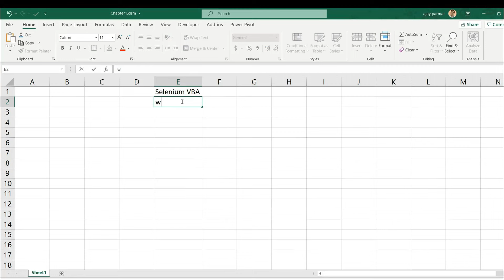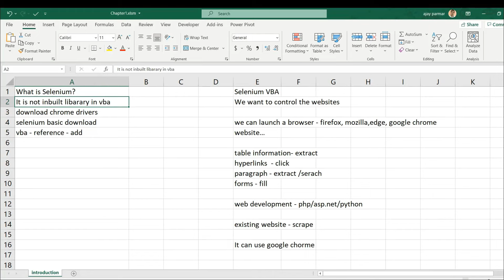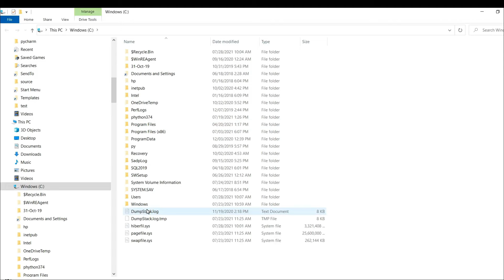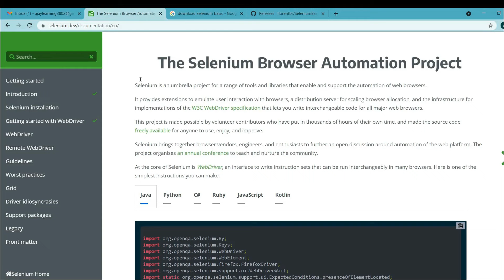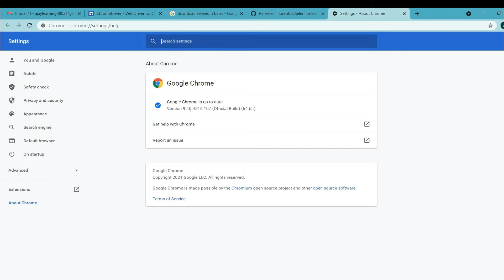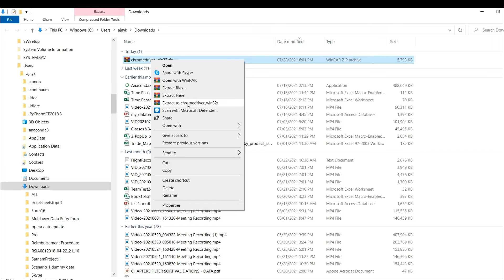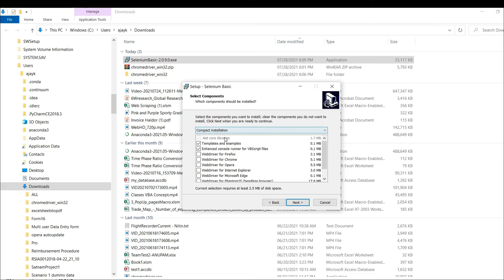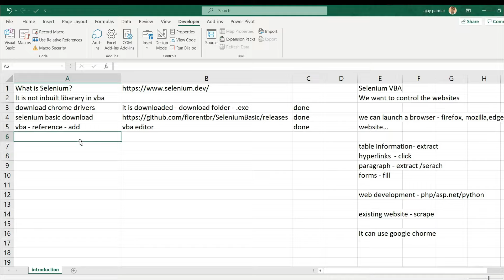WebScraping using VBA SELENIUM - Lecture1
To watch Excel VBA tutorials, pls check playlist Excel VBA - Make a Career in Data Analytics
To watch Excel Dashboards tutorials, pls check playlist Excel Dashboard - Make a Career in Data Analytics
To watch PowerQuery tutorials, pls check playlist PowerQuery - Make a Career in Data Analytics
How to Prepare for Data Analytics , Pls check playlist - A complete Guide to Data Analytics Career
To watch Webscraping tutorials, pls check playlist WebScraping - Make a Career in Data Analytics

Hi, is my educational website and you may buy any data analytics course there and lifetime access will be given.
You can check membership perks as well by clicking on the JOIN button and get access to live session recordings.
Happy Learning!
Courses are Basic to advance excel. Excel VBA, Powerquery, Mcode, PowerBI, Dax,Webscraping selenium VBA, MS Access, Access VBA,, Python for Data Analysis,

In future, whatever courses will be published, you can get the same there.
Supporting files too are available for you to download, Courses will be given for lifetime watch.